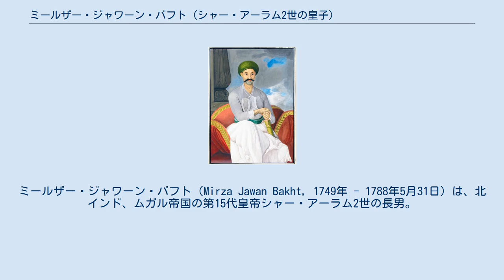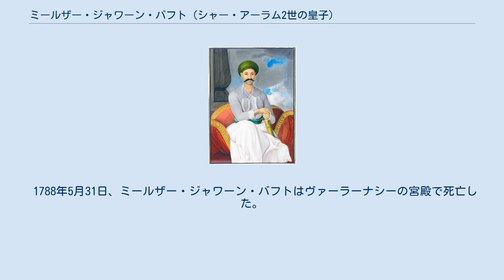ミールザー・ジャワーン・バフト (シャー・アーラム2世の皇子)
ミールザー・ジャワーン・バフト（Mirza Jawan Bakht, 1749年 - 1788年5月31日）は、北インド、ムガル帝国の第15代皇帝シャー・アーラム2世の長男。
同国第16代皇帝アクバル2世の兄でもある。
ミールザー・ジャハーンダール・シャー（Mirza Jahandar Shah）とも呼ばれる。
 1749年、ムガル帝国の皇帝（このときはまだ皇帝ではない）シャー・アーラム2世とその妃タージ・マハルとの間に生まれた.。
 1760年10月9日、傀儡の皇帝シャー・ジャハーン3世がマラーターに廃位されたとき、ミールザー・ジャワーン・バフトは一時的にデリーの摂政となった。
その翌日、彼は帝国の皇太子となった。
 1761年1月14日、マラーター同盟軍とアフガン勢力ドゥッラーニー朝が第三次パーニーパットの戦いで激突し、アフガン軍が勝利した。
そののち、ナジーブ・ハーンがその代官となると、彼とともにデリーを統治することとなった。
 1772年1月に父帝シャー・アーラム2世が帰還するまで、ナジーブ・ハーンらとデリーを統治した。
なお、この間にデリーはマラーターのマハーダージー・シンディアによって占領されていた。
 同年から帝国の武将ミールザー・ナジャフ・ハーンが帝国の巻き返しを図ると、ミールザー・ジャワーン・バフトもこれに付き従い、1782年までに帝国の版図を一定の地域にまで広げた。
この間、1781年5月2日に弟のミールザー・アクバル（のちのアクバル2世）が皇太子に任命され、これはイギリス東インド会社からも認められた。
 1782年にミールザー・ナジャフ・ハーンが死亡し、マハーダージー・シンディアがその副官の争いを収めて帝国の実権を握った。
だが、彼を嫌っていたミールザー・ジャワーン・バフトは、1784年4月14日にデリーを逃げ、アワド太守の首都ラクナウに定住した。
その後、イギリスからの年金受給者となり、ヴァーラーナシーのシワーラー宮殿を与えられた。
 1788年5月31日、ミールザー・ジャワーン・バフトはヴァーラーナシーの宮殿で死亡した。